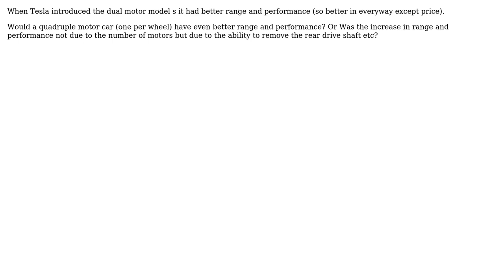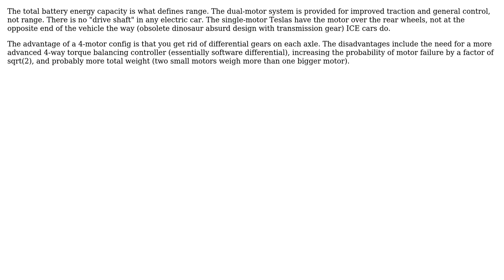Engineering: Advantages of quadruple motor electric car (3 Solutions!!)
Engineering: Advantages of quadruple motor electric car

With thanks & praise to God, and with thanks to the many people who have made this project possible! | Content (except music & images) licensed under CC BY-SA | Music | Images & others | With thanks to user SRawes user Solar Mike user Hobbes user Carl Witthoft and the Stack Exchange Network Trademarks are property of their respective owners. You are responsible for your own actions.